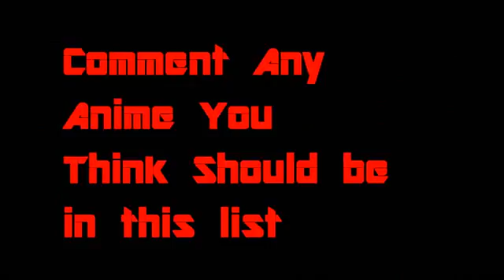Top 20 Anime of All Time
This is an updated list of my previous top 10 anime list.